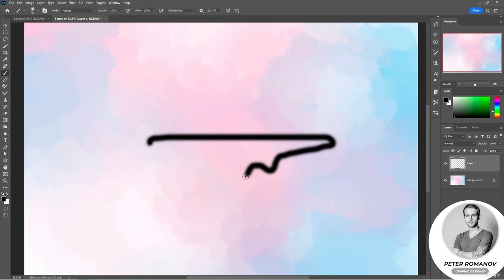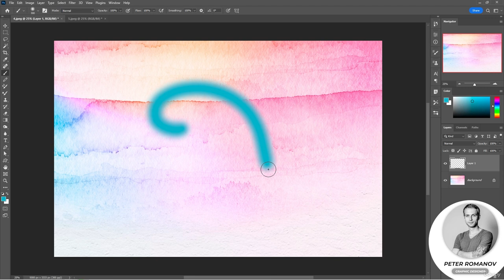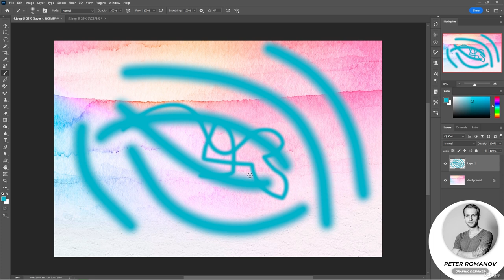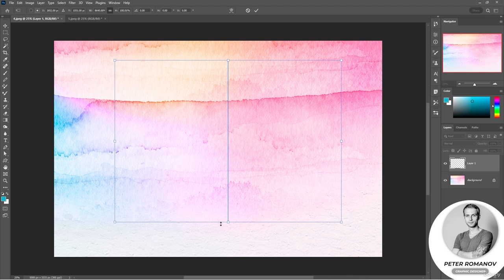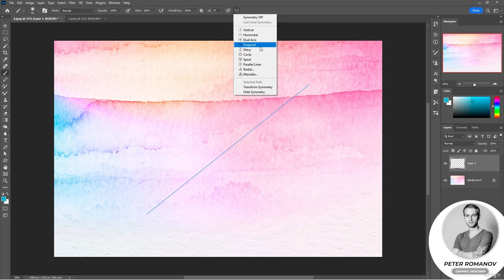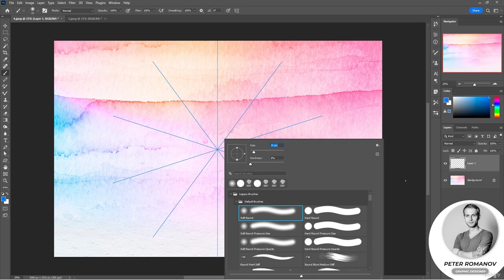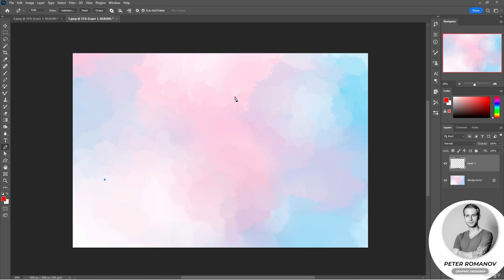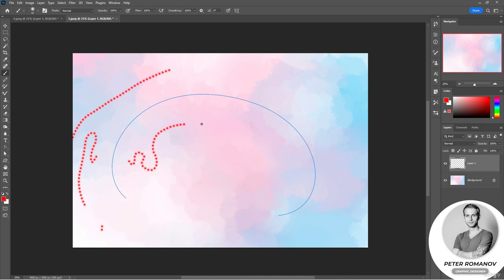35 Paint symmetry and smoothing